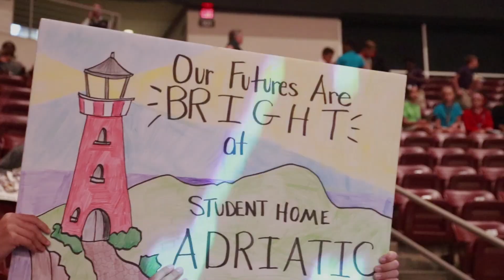2018 Miton Hershey School Opening of School Assembly Highlight Video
This morning, the Milton Hershey School community gathered to celebrate the start of the 2018-19 school year at the annual Opening of School Assembly. MHS students and staff reflected on the gift Milton and Catherine Hershey created more than 100 years ago -- and learned how they can give back to their own community using gratitude, intent, vision, and enthusiasm. View highlights from the assembly.

To learn more about Milton Hershey School, please visit mhskids.org.